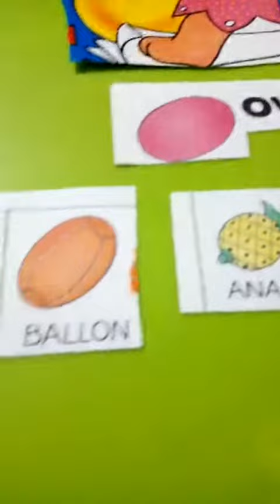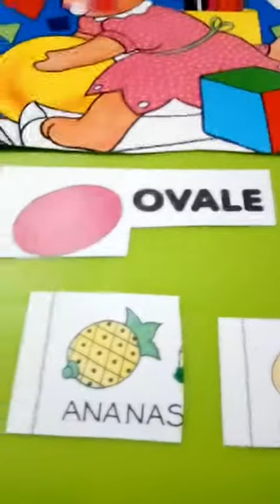OVALE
Les formes géométriques